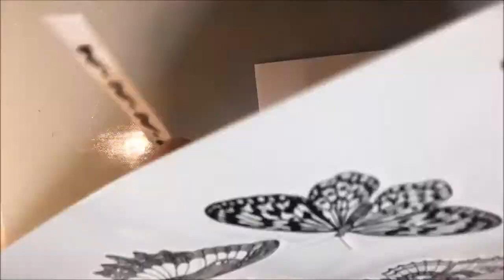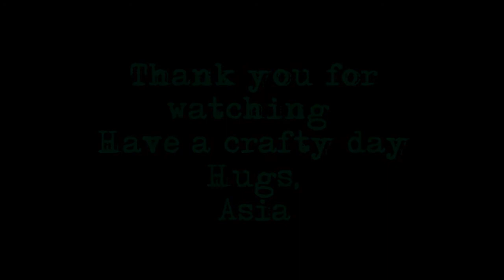Art journal with tattoos- project for Lindy's Gang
Hi everyone,
Today I've prepared for you step-by-step tutorial and video  as a DT project for Lindy's Gang. I used Magicals and Embossig Powder by Lindy's and temporary tattoos. to see full tutorial, list of products used  and more photos, please visit:

Have a good day! xo
Asia